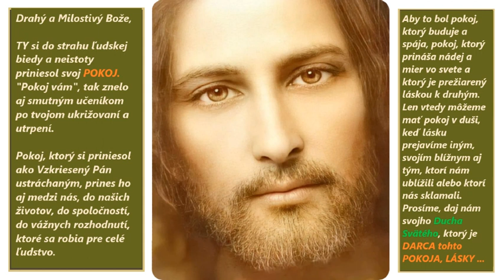Modlitba za POKOJ a MIER 02